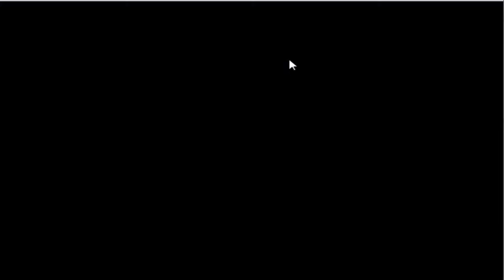Yu-Gi-Oh! let's win this shit!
In this video I play some good ol' Yu-Gi-Oh! World Championship Tournament 2004 and winnnnnnnn like a proooooooooooooo lol Hope you like my little intro xD. It's time to d d d d duel!.